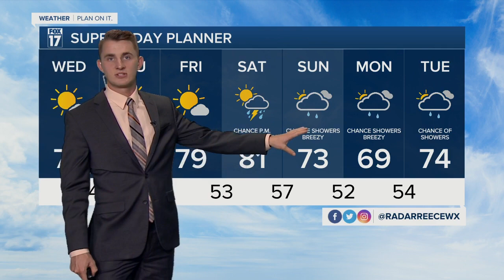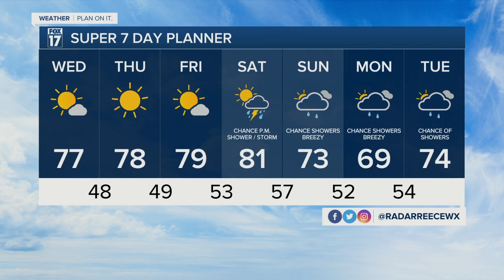Tuesday Evening Forecast June 6, 2023